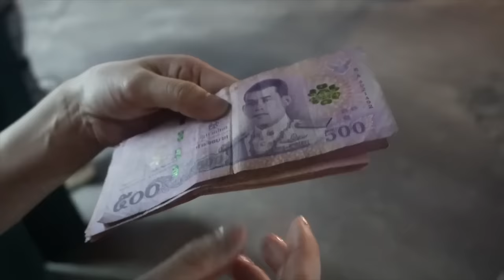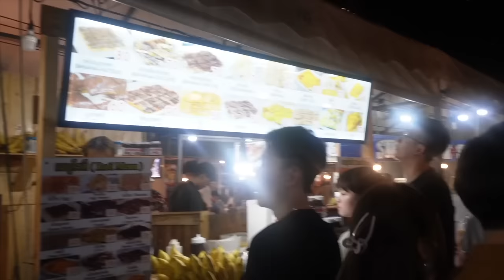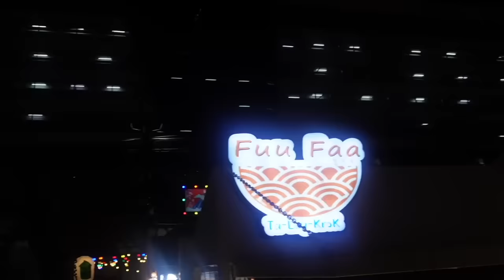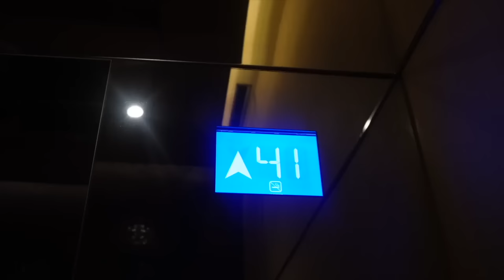バンコク vlog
Bangkok vlog Episode2 🇹🇭🐙
Please turn on the English subtitles.

SNS是非チェックしてみてください🪄